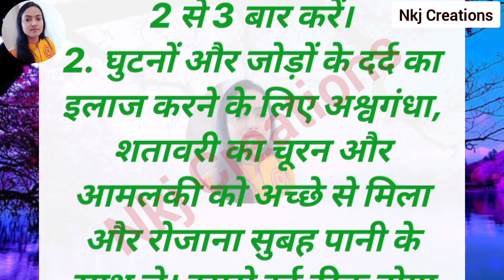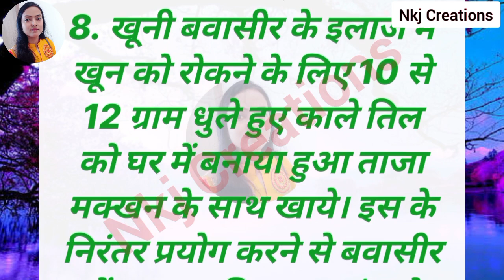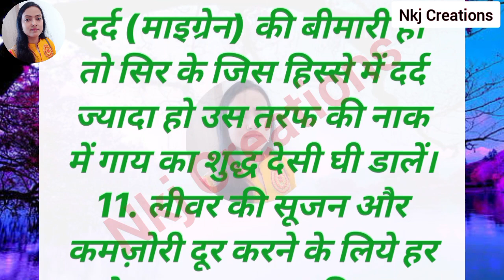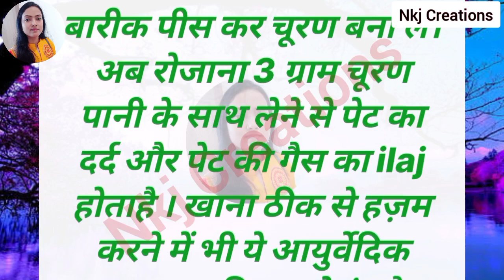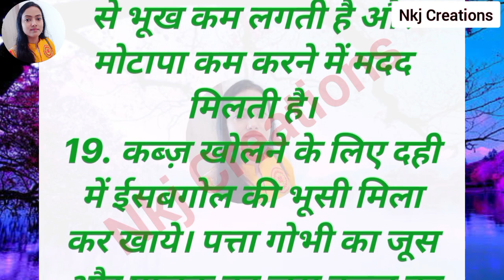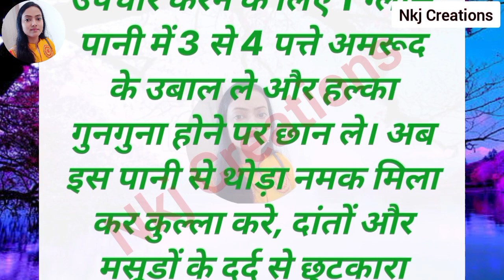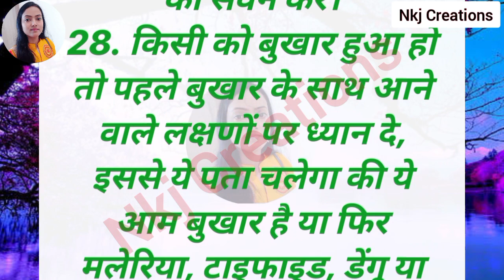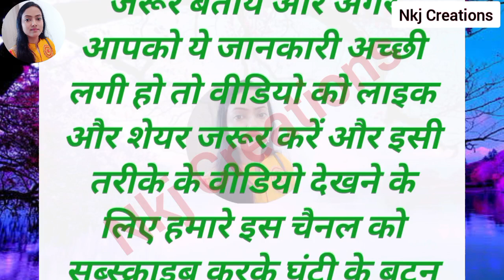बड़े बुजुर्गों द्वारा बताई गई ध्यान रखने योग्य 31 जरूरी बातें| Lessonable quotes#Viral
Story
Motivational story
Lessonable story
gharelu upaye
gharelu nuskhe
lessonable story
health tips
acche vichar
kitchen tips
hindi kahaniyan
gharelu thought
motivational thoughts
ayurvedic tips
shorts story
stories in hindi
gharelu tips
kitchen tips in hindi
healthy lifestyle
good health habits
thought & quotes